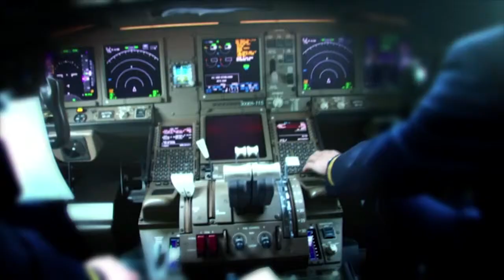Amb. José Luis Rocha (Republic of Cabo Verde)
Episode 1802: Amb. José Luis Rocha (Republic of Cabo Verde)

This week Dennis Wholey speaks with Ambassador of the Republic of Cabo Verde, José Luis Rocha. Their discussion swiftly walks through the country’s history, culture and people as well as the regional role the country plays in West Africa. Additionally the Ambassador addresses concerns about Ebola and explains why New England has a concentrated presence of citizens from the Republic of Cabo Verde.